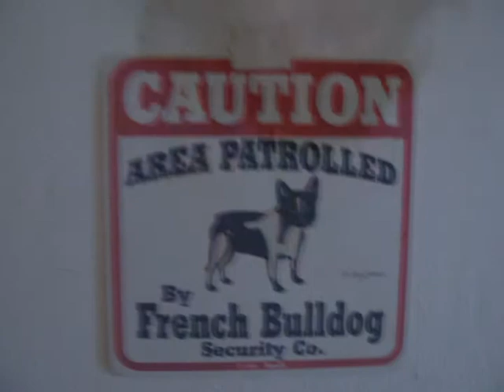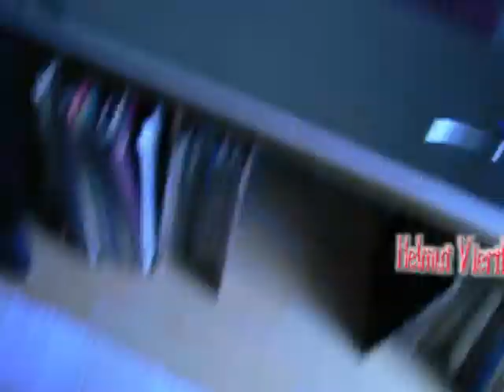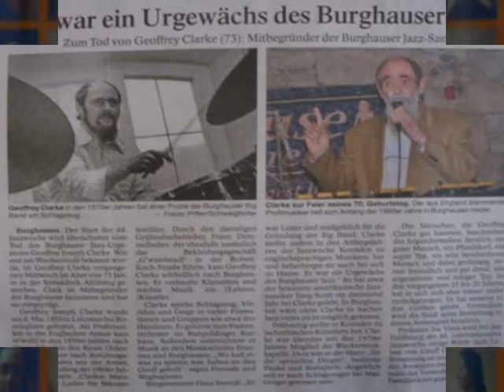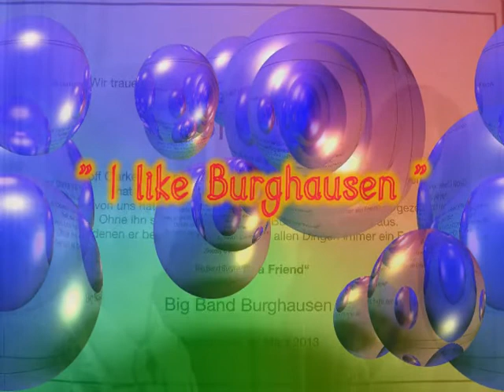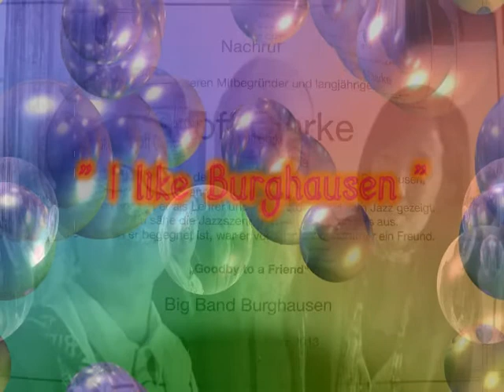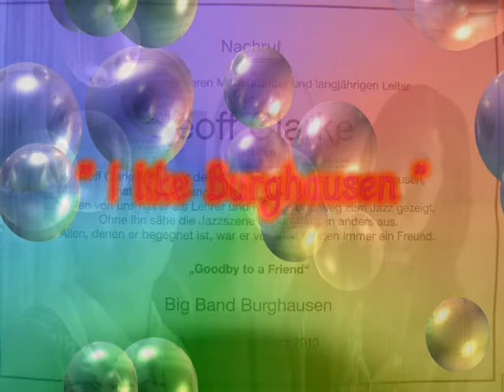GEOFF CLARKE 71.Geburtstags- und Gedenkenfilm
GEOFF CLARKE gehört zu den Menschen, welche mich durch ihr Wirken beeinflußt haben. Als ein im Jahr 1950 Geborener Burghauser befreite ich mich im Jahr 1974 von meiner Zwangsjacke Steuerkanzlei. Ich wurde Maler und Musiker im Herzen und mit Händen. Dabei wohnte ich 1 Jahr lang am Burghauser Stadtplatz. Im Haus von Josef Pflug. Dort war auch Geoff Clarke und Frank St.Peter parallel zuhause. Dieses Jahr war eine schöne und verrückte Zeit. Geoff schenkte mir einen Pudel, mit Namen McDoodle. Es war auch die Zeit, in der ich das grosse Lebensthema "Regenschirmtante" entdeckt habe. Die Jazzmusik umgab mich mit ihren Klängen.
Die Rockära im Herzen erweiterte ich mein Wissen von Musik. So durfte ich auch immer, wenn ich die Einsamkeit zu stark spürte, mit McDoodle zu Geoff Clarke und Frank St.Peter gehen. Nun, nachdem beide gestorben sind, möchte ich ihnen mein digitales Erinnern widmen.